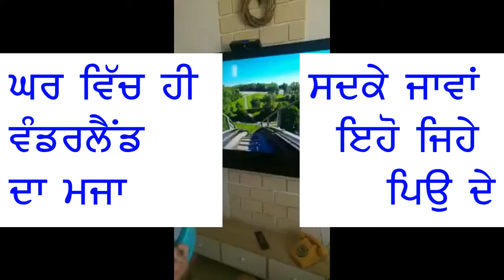Enjoy Wonderland at Home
Fun and Enjoy wonderland  at Home.Please don't try at home without supervision.